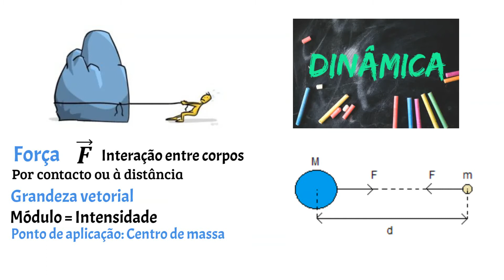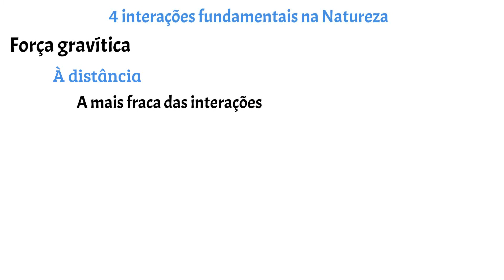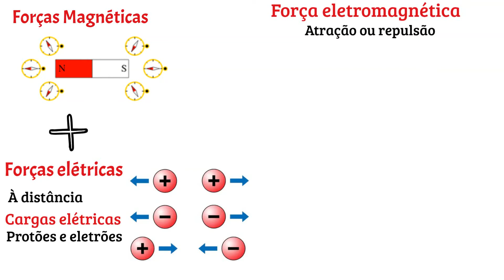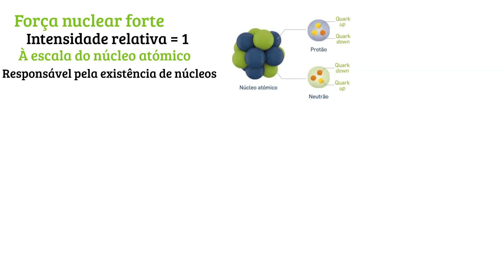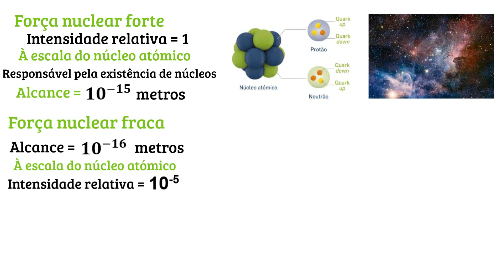Física 11º ano - Interações fundamentais na Natureza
Ganha acesso a vídeos e recursos exclusivos e apoia o nosso canal!